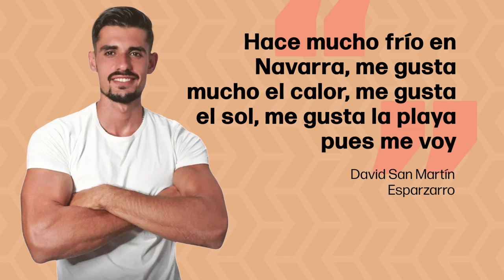David San Martín, Next Connection. Bangkok. Tailandia (11/09/2024)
NEXTconnection | Conoce a David San Martín, entrenador personal online

Conexión Navarra

Si eres navarro o navarra y estás teniendo una experiencia en el exterior como David,

NEXTconnection | Ezagutu David San Martín, online entrenatzaile pertsonala

Nafarra bazara eta David bezala atzerrian esperientzia izaten ari bazara,